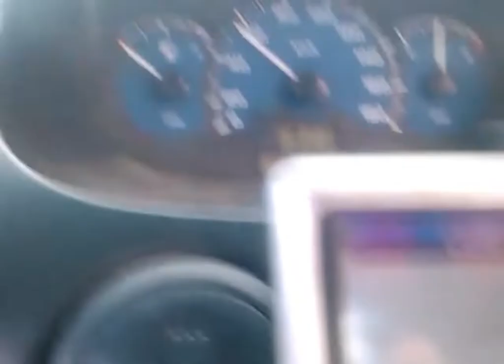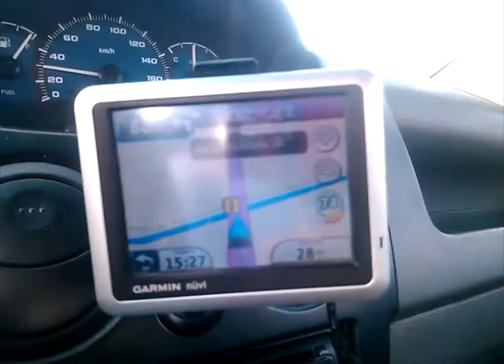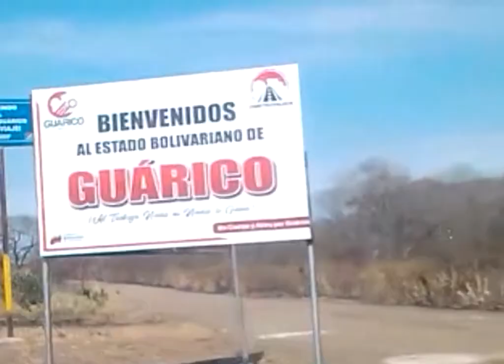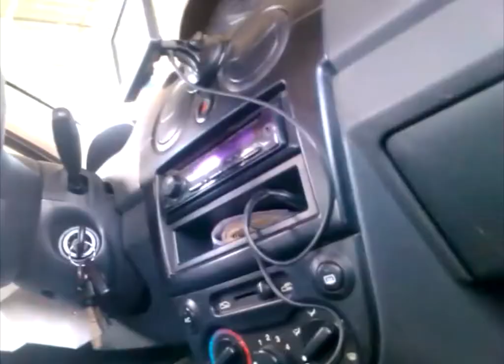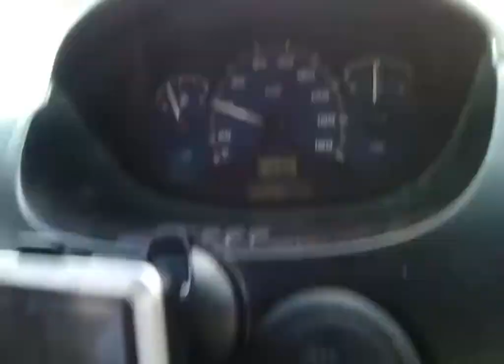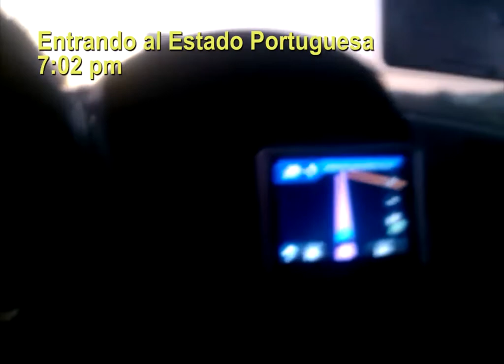Desde Valle de La Pascua hasta Turen: un recorrido por Venezuela 🇻🇪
Saludos!
Nos fuimos a mi tierra natal, para mostrarles parte de ella, de este pequeño pero grande pueblo llamado Villa Bruzual, ubicado en el Estado Portuguesa.
En esta oportunidad les mostraremos todo el trayecto para llegar a nuestro destino, con mas de 470 km de distancia y pasando diferentes ciudades y pueblos, un viaje largo y emocionante, con anécdotas curiosas.

0:00 INTRO
1:10 SALIENDO DE VALLE DE LA PASCUA, ESTADO GUARICO
2:06 CHAGUARAMAS, ESTADO GUARICO
3:41 MEMO, ESTADO ARAGUA
7:10 PEAJE EL SOMBRERO, ESTADO GUARICO
7:58 EL SOMBRERO, ESTADO GUARICO
10:07 DOS CAMINOS, ESTADO GUARICO
10:38 SAN JUAN DE LOS MORROS, ESTADO GUARICO
12:08 VILLA DE CURA, ESTADO ARAGUA
12:27 LAGO TACARIGUA O LAGO DE VALENCIA, ESTADO ARAGUA
14:07 CAGUA, ESTADO ARAGUA
14:54 TUNEL LA CABRERA, ENTRE LOS ESTADOS ARAGUA Y CARABOBO
16:39 PEAJE GUACARA, ESTADO CARABOBO
17:45 VIA CAMPO DE CARABOBO, ESTADO CARABOBO
18:53 CHIRGUITA, ESTADO COJEDES
19:10  NOTICIA UN TANTO PREOCUPANTE
20:25 SAN CARLOS, ESTADO COJEDES
20:59 REDOMA EL MANGO, SAN CARLOS, ESTADO COJEDES
21:30 INFORMACION DE INTERES VIAL
22:12 AUTOPISTA JOSE ANTONIO PAEZ, ESTADO COJEDES
22:32 PACIENCIA IMPACIENTE DE MATHIAS
23:04 RESUMEN DEL VIAJE
24:42 ENTRANDO A EL ESTADO PORTUGUESA
25:25 DESPEDIDA DEL TRAYECTO

우리는 베네수엘라 과리코의 발레 데 라 파스쿠아에서 열리는 2022 칸델라리아 박람회의 일환으로 제29회 동창회에 참석했습니다.

더 많은 동영상을 보려면 다음 링크로 이동하십시오.

구독하다!

สำหรับวิดีโอเพิ่มเติมไปที่ลิงค์ต่อไปนี้:

ПОДПИСЫВАТЬСЯ!